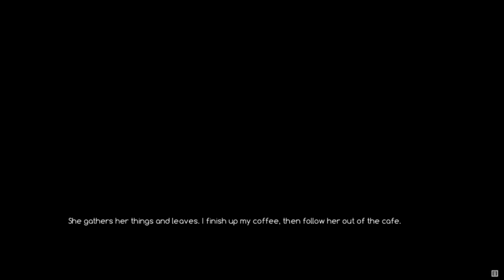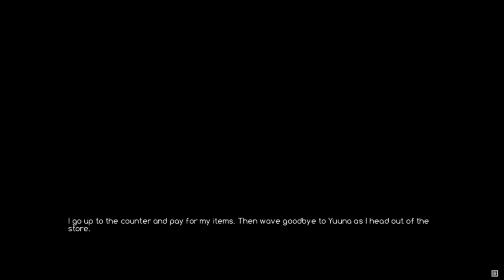She's A Tennis Star!! | Let's Play ACE Academy Yuuna Route Part 2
Another day of learning lots about Yuuna. Like that she's a tennis star and why she got into PHPT.

Check out and support PixelFade!

About ACE Academy:
In the year 2049, mechanized robots commonly called GEAR were developed for military application. Since then, their versatile functionality has led them to not only become commonplace in commercial use, but also spawned an entire sports entertainment industry. The prevalent use and popularity of GEARs has created a new academic field known as “Cenorobotics”.

Due to unforeseeable circumstances, the protagonist finds himself transferring to ACE Academy, a premier school for Cenorobotics studies in Japan. He struggles to find a team willing to accept him and his outdated “American” GEAR to compete in the intramural tournament. When compared to the sleek, robust, and advanced technologies of the Japanese counterparts, his search feels utterly hopeless. That is, until he finds a group of pilots just desperate enough for another member. This is where your story begins.

ACE Academy is a comedy-centric, slice-of-life, visual novel with sci-fi and romance elements. With hundreds of choices available, you can experience the storyline and interact with characters in a much more personalized way.